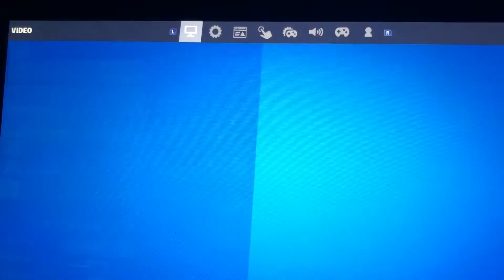I made a mistake